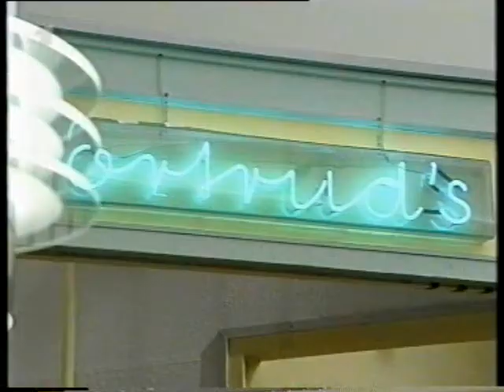MARIENHOF FOLGE 0862